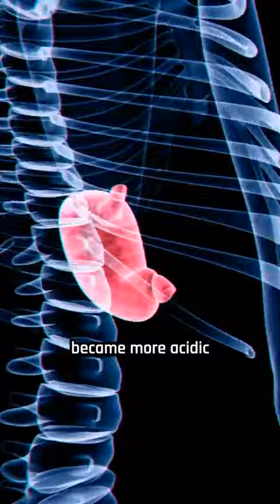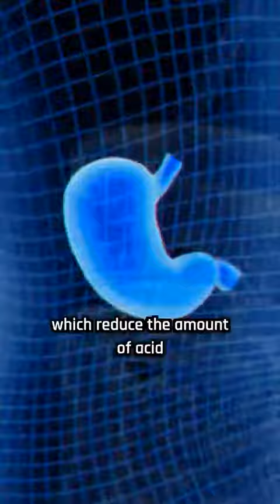Your stomach acidity, not just affects your physical health but also your mental & emotional health.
Video from Shahid Akhtar